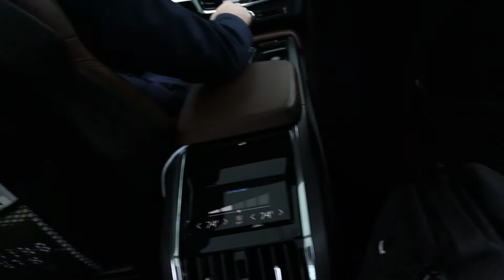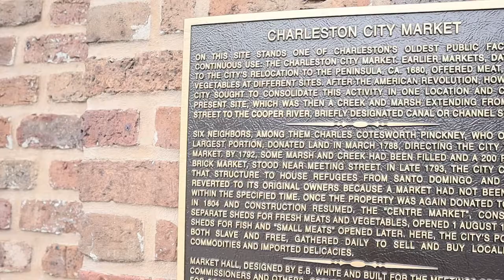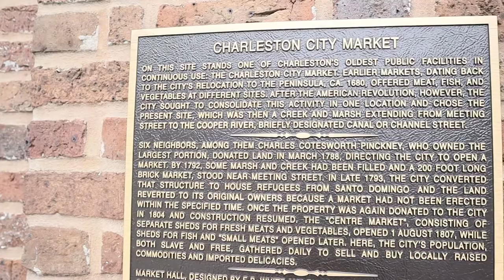Keep the good times rolling! Babymoon in Charleston! Part 2 -- VLOG 041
Here comes day 2 & 3! The Au House heads to Charleston, SC for our babymoon! We've never been to Charleston before so we're excited to explore a new city! The adventure was too long for just one video so this is the 2nd part of our trip!

This video was filmed with:
Canon M50
Apple iPhone 6s
Apple iPhone 5s
Fotopro (Bendy Tripod thing)
Ulanzi Phone Video Stabilizer
JOBY GPod Mini Magnetic
Ulanzi ST-03 Metal Smartphone Tripod Mount
DJI Spark Fly More Combo
GoPro 3 Black

Be Social!

- NEW HERE? -
Hi! My name is Andrew Au (it's pronounced ow) and I live in Charlotte, NC. I'm new to this vlogging thing so I'm trying very hard to upload videos as often as I can. I'm only using my iPhone and accessories to make vlogs with the occasional DSLR and drone footage.

Watch the Season 2 premiere of the vlog: "The Au House is going to Baby Class! S2E01"
Use Tubebuddy to get in-depth analytics for your YouTube channel, keyword research, and simplify your overall channel management!